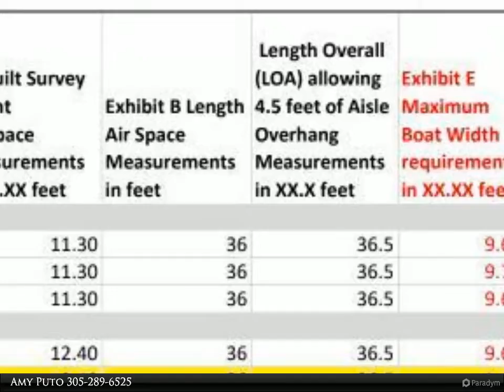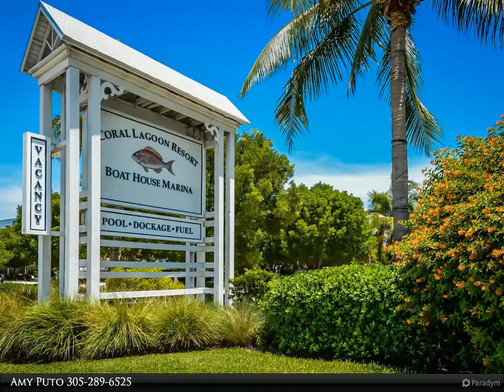12411 Overseas Highway, 55B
The Boat House Marina in Marathon in the Middle Florida Keys is THE place to store your pride and joy! Rack 55B is a coveted rack, offering more height. Boat's max height to be 11.65 ft, max beam 9.75 ft, max length overall of 36 ft. Buyer to personally confirm all dimensions and that his boat will fit in the rack, and should schedule a dry fitting if necessary. Scheduled In/out service included, dockmaster on site, fuel, fish cleaning tiki, boat ramp and pool. Excellent and quick access to the ocean and gulf.

Amy Puto
Coldwell Banker Schmitt Real Estate Co.